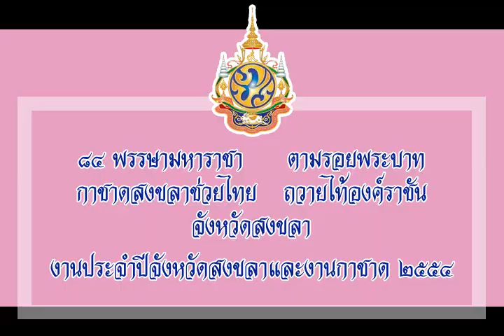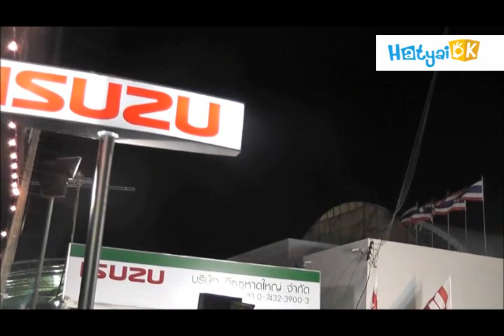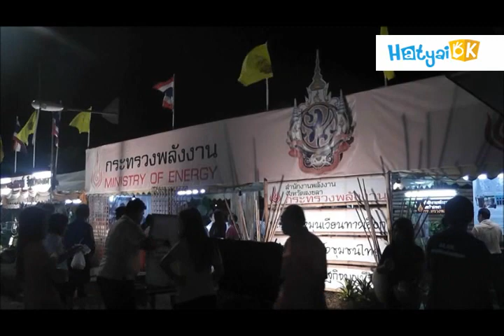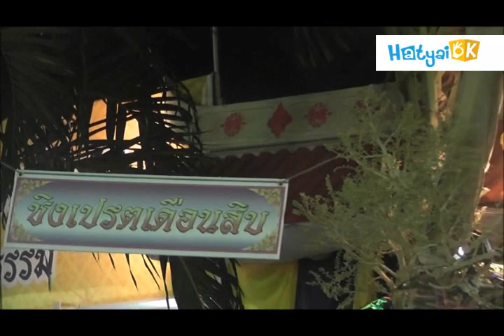งานประจำปีสงขลาและงานกาชาดสงขลา 54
กาชาดจังหวัดสงขลาร่วมกับจังหวัดสงขลาและหน่วยงานทั้งภาครัฐและเอกชน จัดงาน "เทศกาลงานประจำปีสงขลาและงานกาชาดสงขลา ประจำปี 2554 ระหว่างวันที่ 30 มิถุนายนถึงวันที่ 14 กรกฎาคม 2554 ณ บริเวณสระบัว แหลมสมิหลา จังหวัดสงขลา เพิ่มเติม

โดย หาดใหญ่โอเค